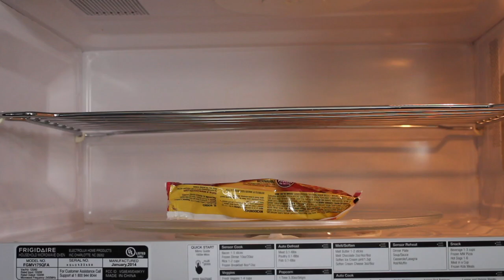Breakfast Burrito Corn Dogs